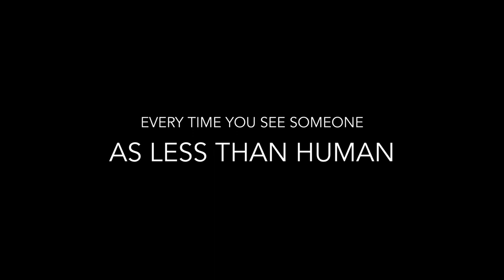Dark Road Trailer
Dallas Christian School Presents "Dark Road" by Laura Lundgren Smith